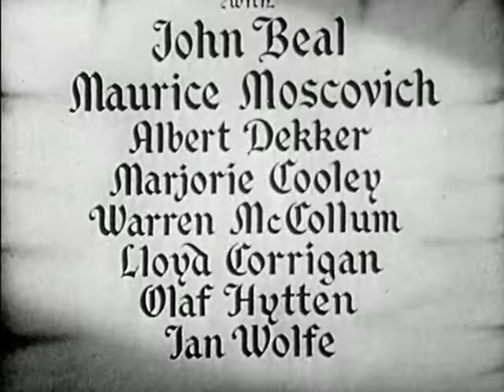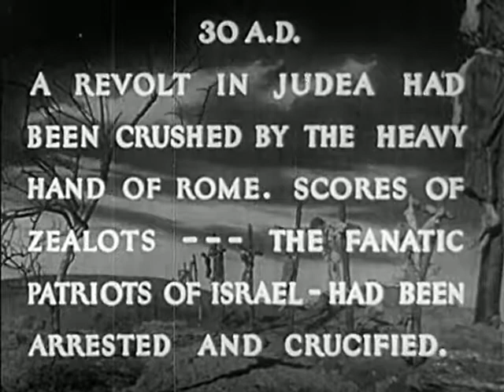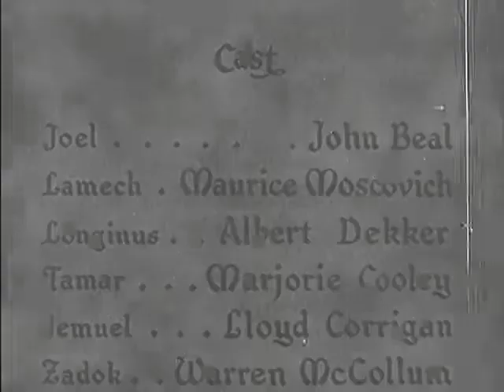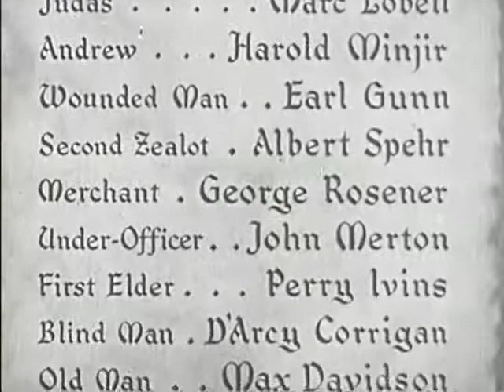Great Commandment, The (1939)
Description: You can find more information regarding this film on its IMDb page .